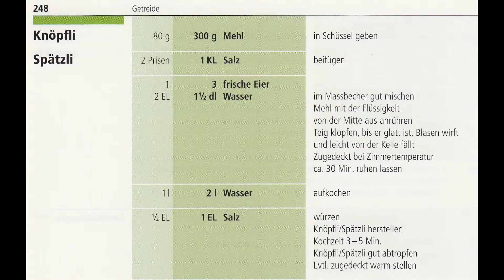angerührter Teig - Knöpfli oder Spätzli